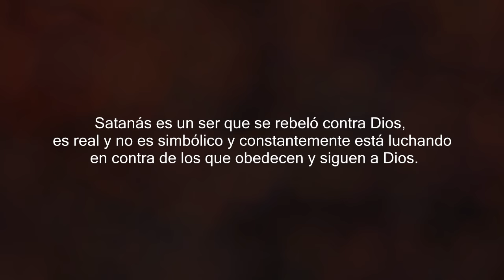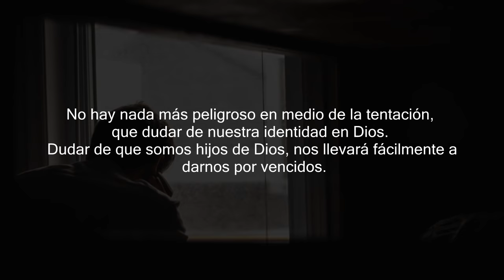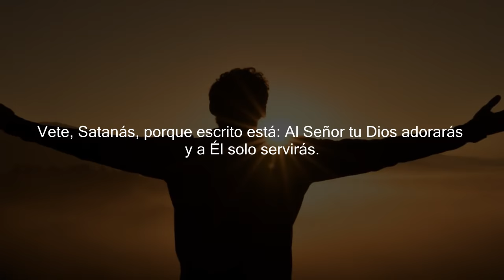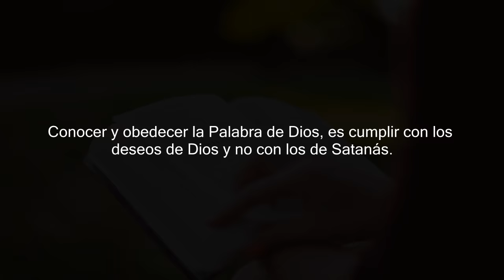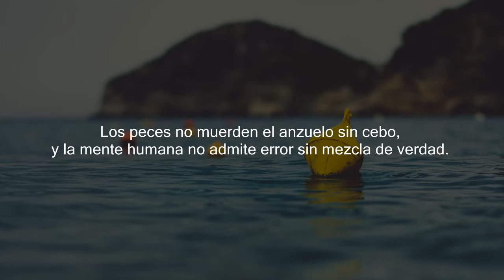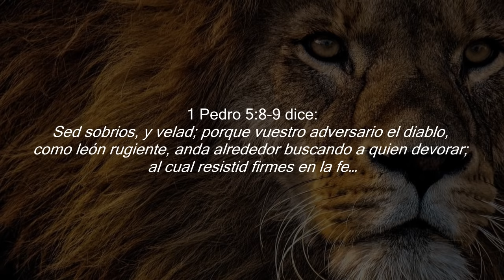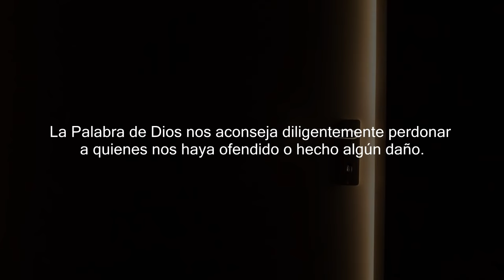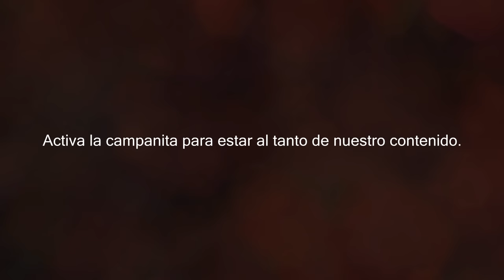Los 5 Principales ATAQUES de SATANÁS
Si quieres conocer los 5 principales ataques de Satanás y como defenderte de ellos, este mensaje es para ti.